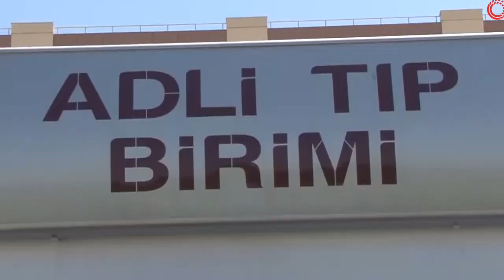13 KAÇAK GÖÇMENİ TAŞIYAN ŞÜPHELİ TUTUKLANDI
ADANA'DA POLİSİN TAKİBİYLE UYGULAMA NOKTASINDA DURDURULAN BİR HAFİF TİCARİ ARAÇ İLE OTOMOBİLDE 13 KAÇAK GÖÇMEN YAKALANDI… GÖZALTINA ALINAN HAFİF TİCARİ ARACIN SÜRÜCÜSÜ TUTUKLANDI.